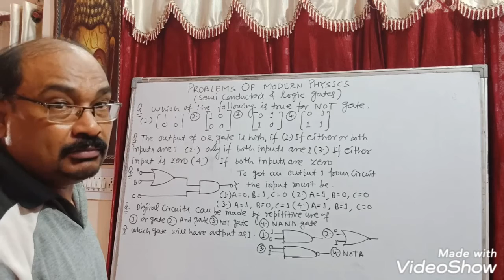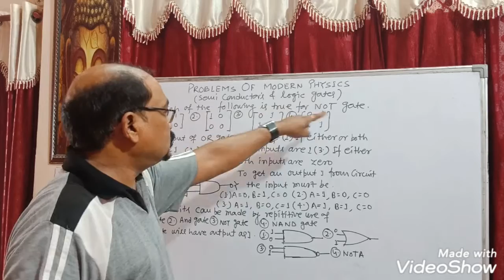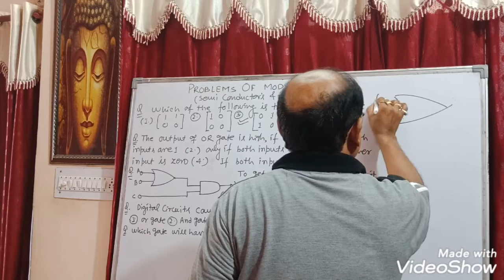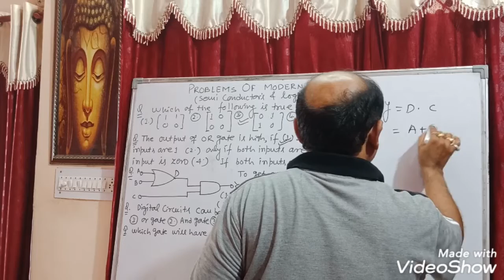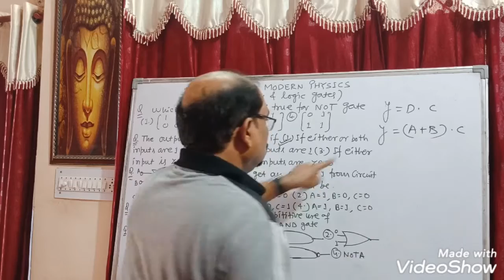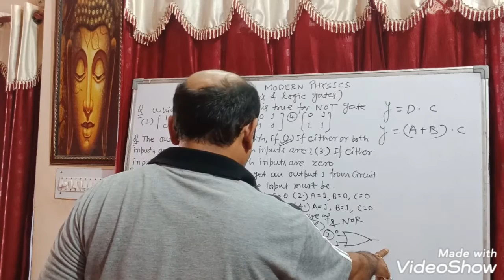Q/S of semi conductors